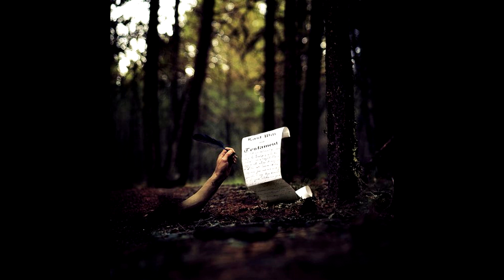[FREE NO TAGS] KANYE WEST X J COLE TYPE BEAT 2020 - "OLD SOUL"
this beat is free for non profit use ONLY (must credit in title).